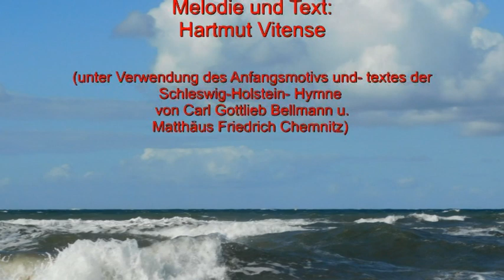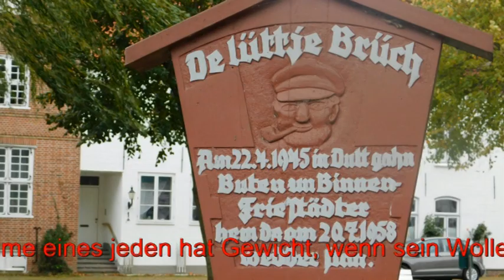Schleswig Holstein Ungedeelt!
Schleswig - Holstein - Ungedeelt! Hymnisches Chorlied / es singt:
Oldenburger Liedertafel von 1842 e. V. unterstützt vom Chor "Zeitlos" Nordwestmecklenburg e.V. / Chorleiter beider Chöre: Hartmut Vitense / Text und Musik: Hartmut Vitense (unter Verwendung des textl. u. melodischen Anfangsmotivs der  Schleswig - Holstein Hymne von Carl Gottlieb Bellmann und Matthäus Friedrich Chemnitz) Bilder: privat